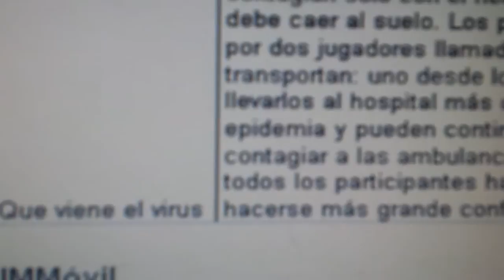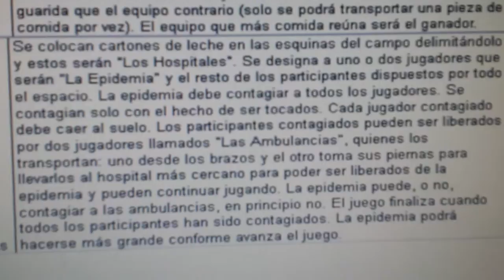20140505 093727 Juegos Motores